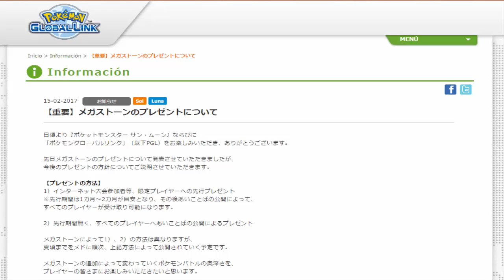Así se distribuirán las Megapiedras que faltan en Pokémon Sol y Luna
Os traigo la forma en la que se repartirán las megapiedras en Pokémon Sol y Luna.